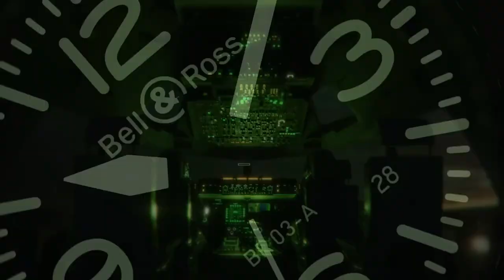Bell & Ross - New BR 03 collection: 41mm, continuity through change I Jura Watches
The New BR 03 41mm's story draws inspiration from the world of aviation. A team of watch designers and aeronautical control panel specialists joined forces with one objective: creating timepieces ideally suited for individuals operating in the most extreme circumstances.